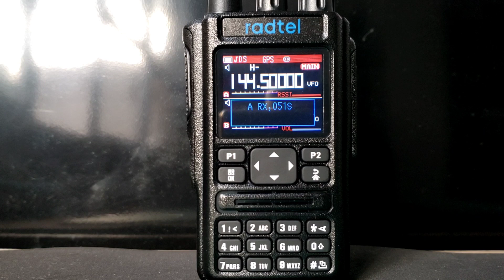Hamradio Radioamador. @rbx1981 no Instagram